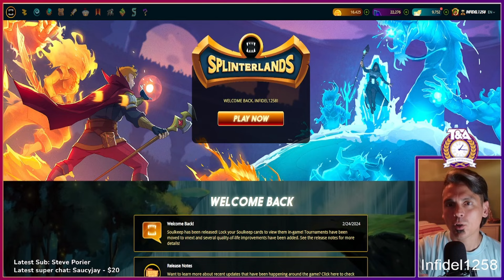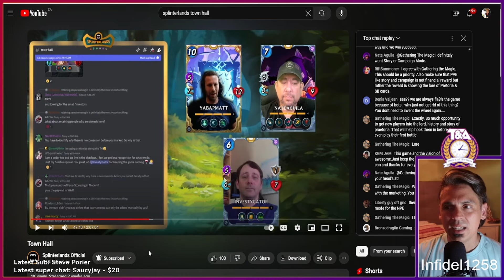Soulbound Rewards ARE the KEY in Splinterlands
In this video we review Matt's explanation of why Soul Bound rewards are the key to onboarding new players... because they enable us to onboard new players without charging anything. Let's discuss it.

Ethereum: 0x9e805A40E5d4C831b63d94E2603b5E3F436C0250
Bitcoin: bc1qk0v6n7uyr75fg528xew58ddqdy7k5tf2w7a0zk
XRP: r4sThPjjPRPnzTgARFEwmS2KC6ua9sD8Qd